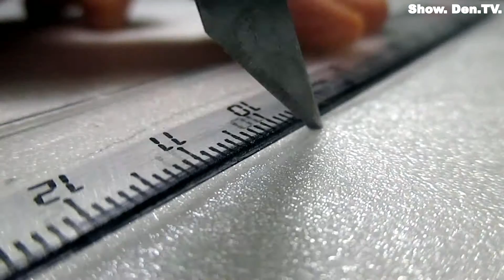СЖЁГ IPhone 5 | Спасибо за 100 подписчиков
Hello friend!
You are welcomed by the HackShow project!
I wish you a pleasant viewing